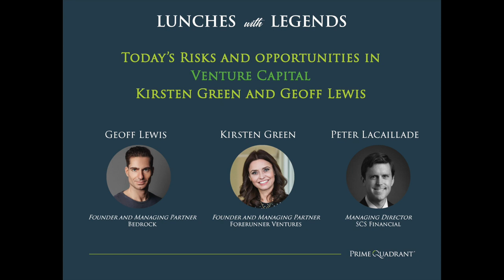Kirsten Green and Geoff Lewis Discuss Today's Risks and Opportunities in Venture Capital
Lunches with Legends featuring:
Kirsten Green, Founder and Managing Partner of Forerunner Ventures
Geoff Lewis, Founder and Managing Partner of Bedrock
Moderated by Peter Lacaillade, Managing Director, SCS Financial.

Kirsten and Geoff discuss their views and insights about Venture Capital, what they think has been important in their success and what they look for when evaluating opportunities.

To learn more about Lunches with Legends and Prime Quadrant events, check out our

Timestamps:
0:00 Introduction
6:56 Entering The Venture Ecosystem
17:10 Funding from Top Brands
22:31 Scaling
26:40 Non-Consensus Opinions
32:45 Closing Deals Remotely vs. In-Person
39:15 Public Markets
43:58 Glossier
48:55 RigUp
52:31 Diversity in Venture Capital